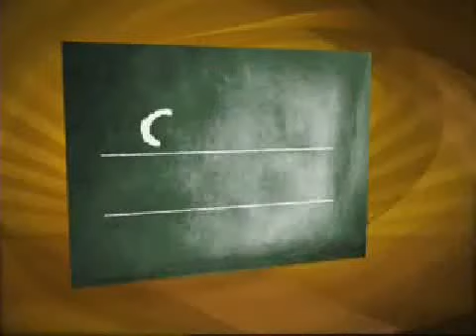Legacy TV Special Episode 4: Part 3 of 3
Part 3 of 3: In this episode we catch up with Dave Minich  the 2008 Top Producer of the year  about how Minich May Family Farms efficiently manage growth and succession.

Next, along with Tommy Dell, a third generation farmer from Maryland, we visit with Texas A&Ms Danny Klinefelter who shares advice for creating a strong leadership development plan, and developing mentor relationships.

And finally, we meet a true western legend. John Harris, founder of Harris Ranch Beef, talks with us about the future of agriculture, and about offsetting its opponents.